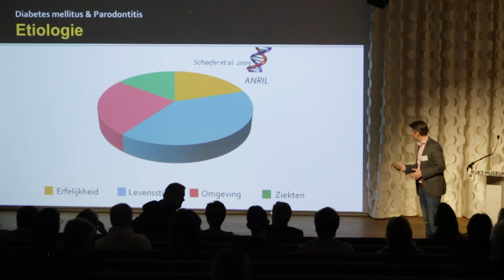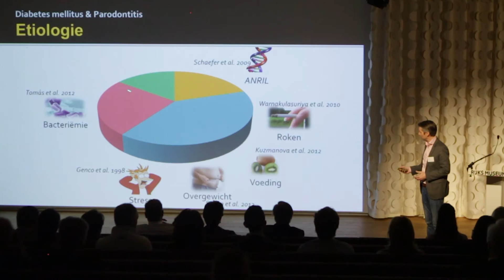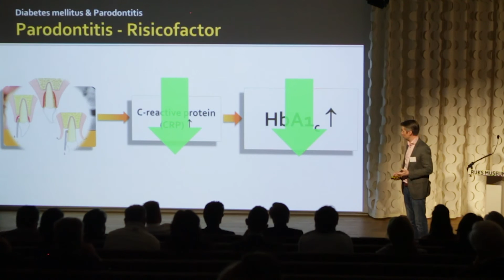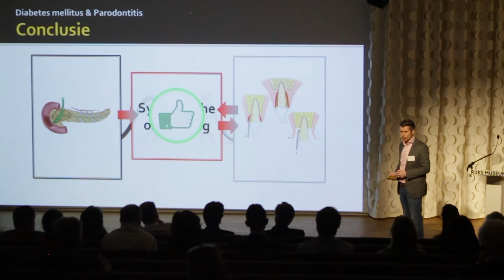dr. W.J. (Wijnand) Teeuw, parodontoloog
Bezoek voor meer informatie over het belang van goede mondgezondheid en de mogelijke link tussen mondgezondheid en algehele gezondheid.